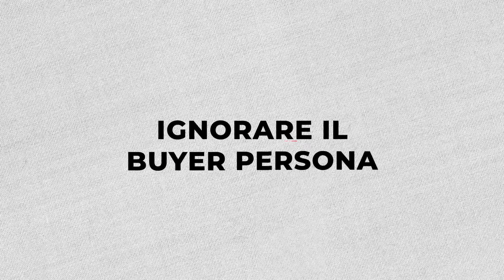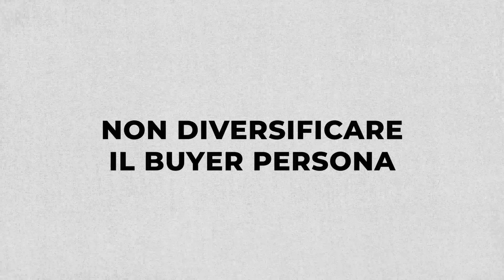Facebook Ads: 5 errori da evitare assolutamente nel 2024 (e non solo)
Ciao Guys e benvenuti in questo nuovo video!
Scopriremo insieme 5 errori da evitare assolutamente nelle tue Facebook Ads. Buona visione!

🔥 CHI SONO 🔥